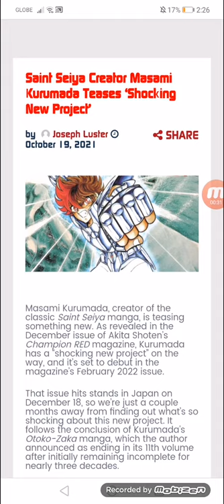Saint Seiya Creator Masami Kurumada Teases ‘Shocking New Project’